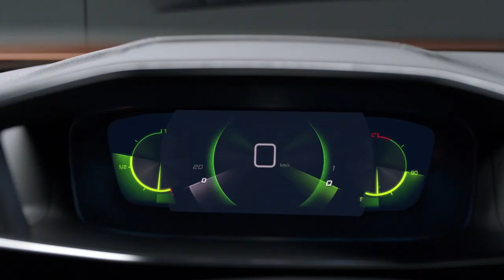De nieuwe Peugeot 2008 SUV: the power of choice!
Ontdek de nieuwe Peugeot 2008 SUV: the power of choice! Ga voor een ultieme rijervaring en geavanceerde technologie. De nieuwe Peugeot 2008 SUV is leverbaar in elektrische-, diesel- en benzine-uitvoering.